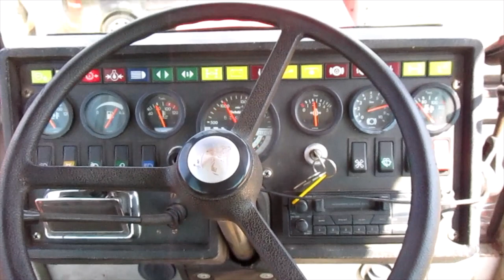Ackergigant: Schlüter Profi Trac 3500 TVL (320 PS) im Einsatz (Sound)!!!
Schlüter Profi Trac 3500 TVL (320 PS MAN Motor mit Turbolader und Ladeluftkühlung - Allradlenkung - Baujahr: 1980) im Einsatz mit einer 6 Meter breiten Amazone Cetros 6001-2TX Kompaktscheibenegge.